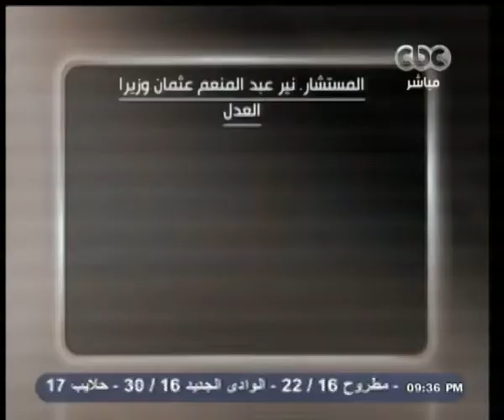هنا_العاصمة | وزير العدل: سندرس جميع الملفات وتحضير دوائر كاملة لقضايا الإرهاب وارد